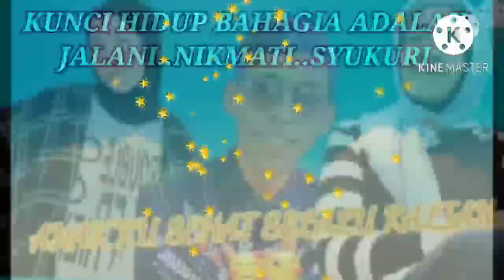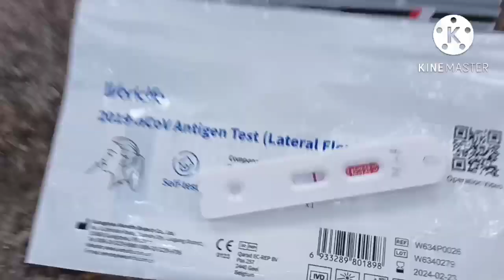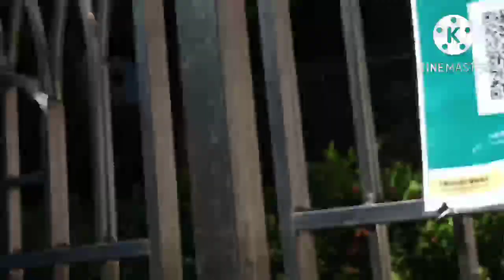MASYAALLOH ANTUSIAS WARGA INDO MENGIKUTI TOUR RELIGI HONGKONG MENCAPAI 6 BUS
liburku kali ini aku mau ikut tour religi yg d adakan di masjid TST  hkg
ternyata banyak sekali warga indo yg mau ikut hingga mencapai 6 bus.
sblum brangkat kta hrs tes swab dulu dn prsiapan lainnya
ta sdh ikuti vidioku ya teman teman jangan lupa
trimakasih